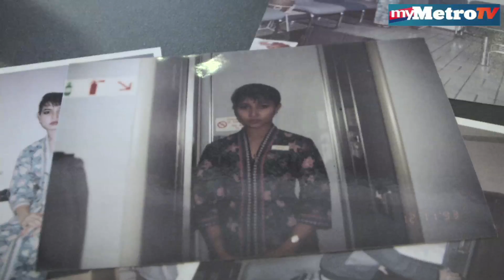Tragedi MH370 - Keselamatan penumpang keutamaan krew